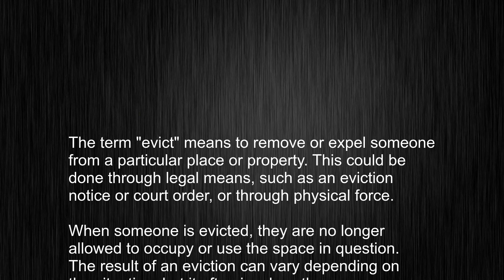What's the meaning of "evict", How to pronounce evict?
This video tells you what "evict" means, how to pronounce it, provides a pronunciation guide and an accurate definition.
   00:00 Pronunciation
   00:22 Meaning

   - What is the meaning of evict
   - How to say evict
   - What is the definition of evict
   - How to pronounce evict

   Visit our free audio/video dictionary tutorial to learn how to correctly pronounce words/names and to learn their meanings, definitions, just like evict definition and meaning in Merriam-Webster, evict definition and meaning in Collins English Dictionary, evict definition and meaning in The Oxford English Dictionary, evict definition and meaning in Longman Dictionary of Contemporary English, evict definition and meaning in Cambridge Advanced Learner's Dictionary, and more.